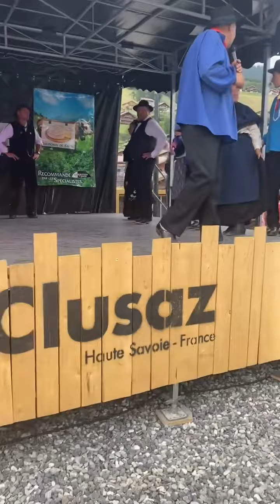DANSES FOLKLORIQUES À LA CLUSAZ...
Prestation toujours aussi appréciée du groupe folklorique de La Clusaz (Haute-Savoie–France), Lou Socali. Vidéo tournée lors de la Fête du Reblochon et de l'Artisanat.
Images : Jean-noel Deparis